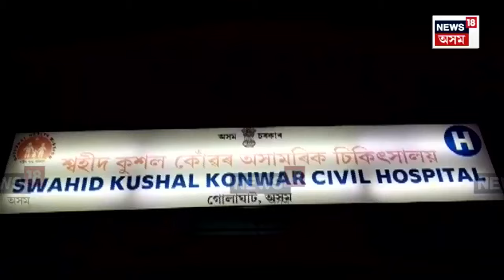Golaghat Dog Terror : এটা বলিয়া কুকুৰে কামুৰিলে ৩৫ জনকৈ লোকক N18V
গোলাঘাটত বলিয়া কুকুৰৰ আতংক
এটা বলিয়া কুকুৰে কামুৰিলে ৩৫ জনকৈ লোকক
এজন লোক বৰ্তমানো গোলাঘাট চিভিলত চিকিৎসাধীন
বাটৰুৱাক আক্ৰমণৰ লক্ষ্য কৰি লয় কুকুৰটোৱে
আজি পুৱা কমাৰবন্ধাত মৃত অৱস্থাত উদ্ধাৰ কুকুৰটোক